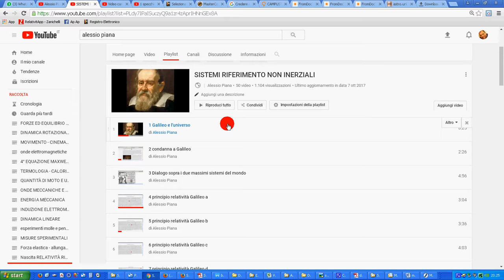18 video playlist sistemi non inerziali